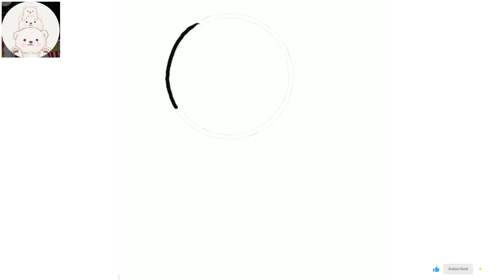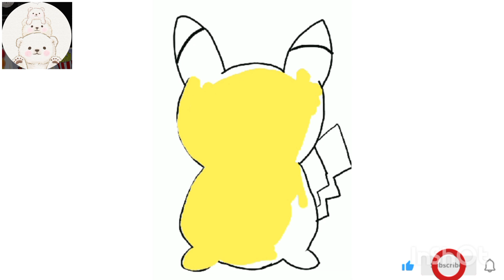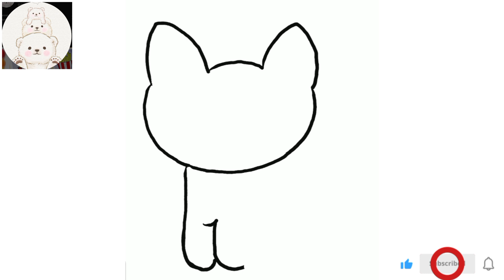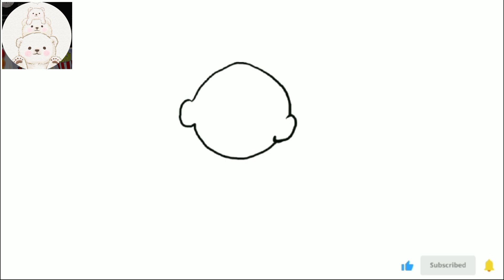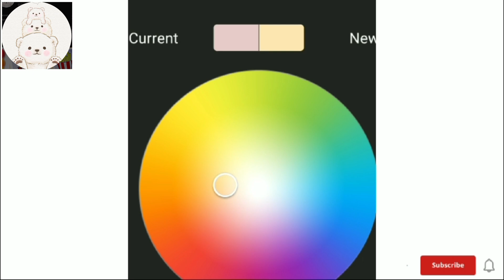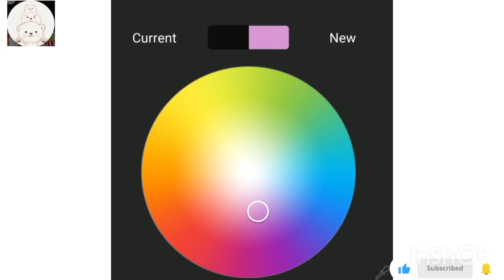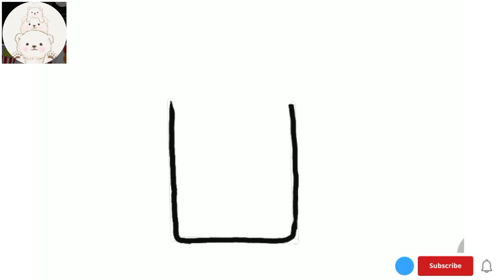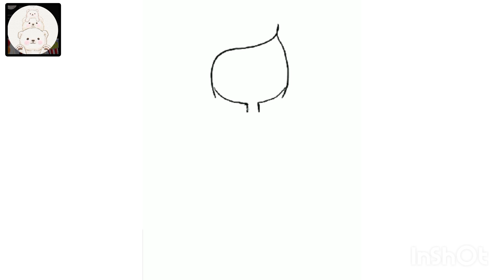How To Draw Cute Drawing Ideas |Step By Step |Kids Drawing@drawcutethingsofficial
essay to draw for kids knowledge about kids very easy and see simple ideas for kids

if you  want to more videos in my channel click the link.. below

cuteeasydrawings​ cedfansclub​ easydrawings​ cutedrawings​ draw​ drawing​ drawingvideo​ howtodraw​ drawingtutorial​ drawingforkids​ easydrawing​ coke​ cutedrawing​ cartoondrawing​ egg​ summerdrawing​ toddlerdrawing​ kidsactivities​ sunnysideupegg​

Related Search:cuteeasydrawings​ cedfansclub​ easydrawings​ cutedrawings​ draw​ drawing​ drawingvideo​ howtodraw​ drawingtutorial​ drawingforkids​ easydrawing​ coke​ cutedrawing​ cartoondrawing​ egg​ summerdrawing​ toddlerdrawing​ kidsactivities​ sunnysideupegg​

Related Search:Sunny side up egg and toast drawing
bread and egg cartoon
egg and bread clipart
Step by step drawing,
cute drawing,
drawing tutorial,
drawing easy,
drawing art,
drawing and coloring,
Draw,
Drawings,
Basic Drawings,
Simple Drawings,
Drawings Lessons,
Line Drawings,
Cute Drawings.
Easy Drawings,
Simple Drawings,
simpatico disegno,
tutorial di disegno,
disegno facile,
Disegnare,
Disegni,
Disegni di base,
Come